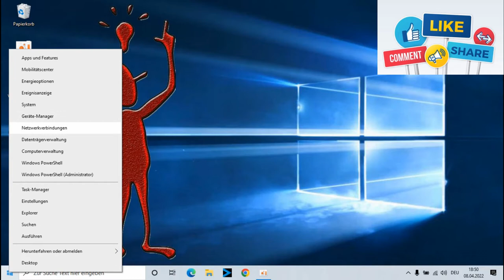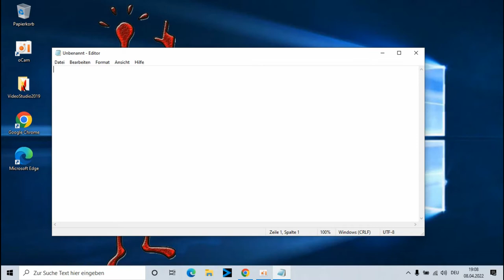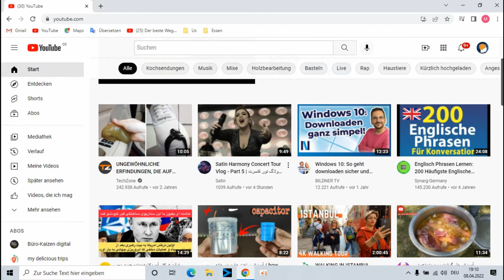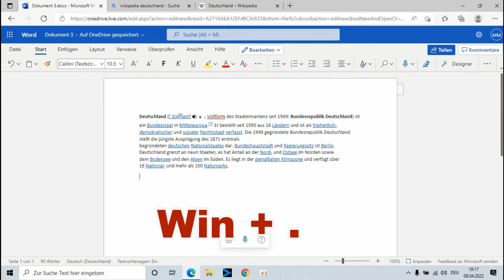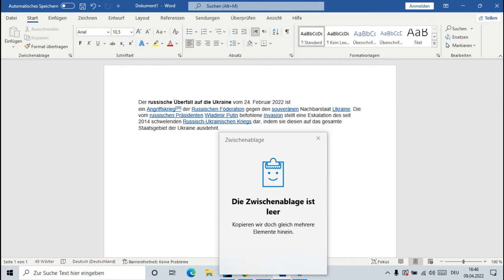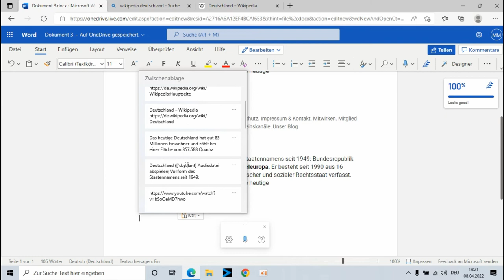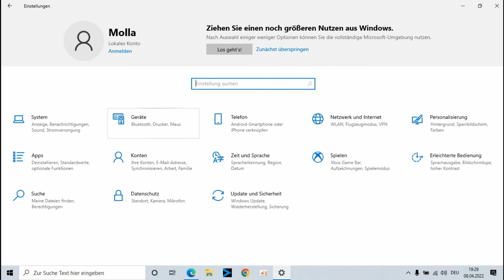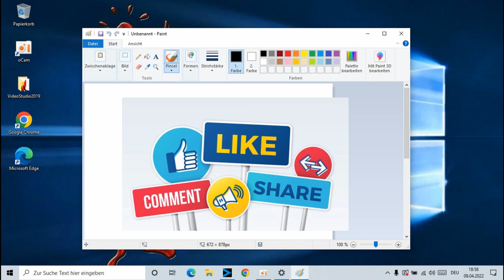11 Features Windows 10 Tricks.ویژگی های ویندوز که باید بدانید11